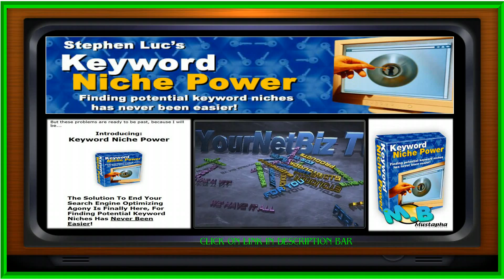keyword niche power YourNetBiz tv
"How To Discover Multiple Red Hot Keywords For Your Web Pages So You Can..."

... Rank Your Websites HIGH In Popular Search Engine Results, Take the Guesswork out of grabbing the potential keywords you need, And use them to Drive In HOT FREE Targeted Traffic!

From The Desk Of bilal mustapha

Dear Search Engine Optimist,

If you would like to:

    Quickly discover red hot, profitable keywords for your niche web pages,
    Rank your websites high in Search Engines for popular search results,
    Receive FREE targeted traffic from major Search Engines at full throttle, and
    Get Focused and specific keywords for your PPC Campaigns

Then this letter is a MUST READ, as it will show you how YOU can accomplish all these in less than 5 minutes from now!

My name is bilal mustapha, and I have discovered a solution that can enable you to achieve all this in almost instantly!

You and I know that Search Engine Optimization is one of the best ways to go, especially if you DON'T want to spend a fortune on traffic-generating. After all, Search Engines are usually the first things Internet users use when they start searching for information they need.

And if these Search Engine users come across your website in droves, you stand a high chance earning from every visitor to your website.

While this online success equation is rather simple, the problems are more complicated than that.

For starters, more than 90% of your Search Engine Optimization success depends heavily on profitable keywords. In other words, if you don't have laser-focused keywords displayed and embedded in your web pages, you:

    CANNOT rank your web pages high for popular Search Engine results. Notice I said "popular" and not just any kind of obscure search results. You want to have your web pages listed in the TOP 3 pages for keyword results that people often type into the Search Box everyday for your niche. If you cannot have that accomplished, you in effect...

    CANNOT receive FREE targeted traffic. Since Search Engine users on the average do not search beyond 3 pages on specific results, you are likely not able to receive FREE Search Engine traffic, short of being ranked in the top 3 pages for your hot-searched niche keywords. You also...

    CANNOT find specific enough keywords for your PPC campaigns. It is hard enough to sit around trying to find the right keywords for your PPC Campaigns. There is no shadow beyond a doubt that it has to do with your poor choice of keywords and its density in your web pages! Since the ads are irrelevant, you won't much, if any at all, from this program, even IF you manage to drive in targeted traffic into the web page. I mean, what are the chance of a gardening enthusiasts clicking on an ad that is related to finance and mortgages?